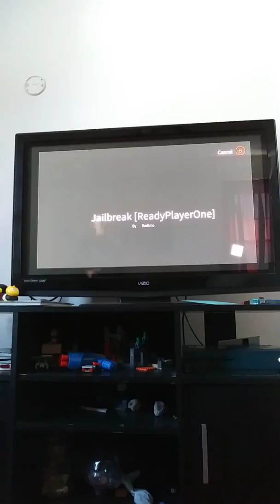Donating 6 people 5000 dollars part 1